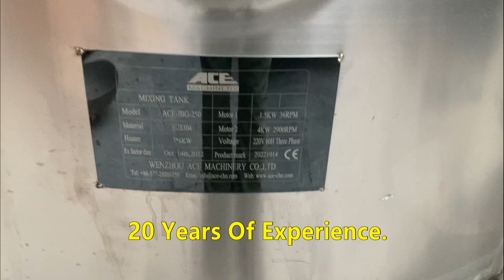100 gallon stainless steel mixing tank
The 100-gallon stainless steel mixing tank is a high-quality and versatile piece of equipment designed for a wide range of industrial applications, including food and beverage, pharmaceutical, and chemical manufacturing. This tank is constructed using high-grade stainless steel, ensuring it is resistant to corrosion, rust, and staining, while also being easy to clean and maintain.

The tank features a powerful agitator that provides efficient and thorough mixing of liquids, suspensions, and viscous materials. The agitator's design is optimized to ensure complete and homogeneous blending of ingredients, resulting in a high-quality final product.

The tank is equipped with a range of safety and control features, including an automatic shut-off system that activates in case of an overheating or overpressure event. The tank is also fitted with sensors to monitor temperature, pressure, and other critical parameters, providing real-time feedback to the operator. The tank's user-friendly controls make it easy to adjust the mixing speed and other settings to achieve the desired results.

The 100-gallon stainless steel mixing tank is compact and easy to move, making it ideal for small-scale manufacturing processes. Its durable construction, efficient mixing capabilities, and advanced safety features make it a reliable and indispensable tool for any industrial application that requires high-quality mixing and blending.